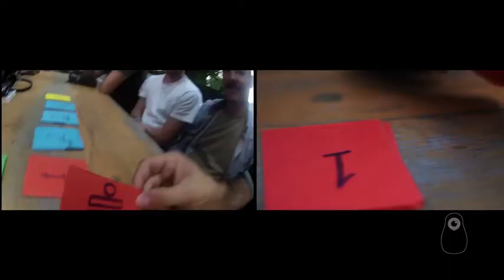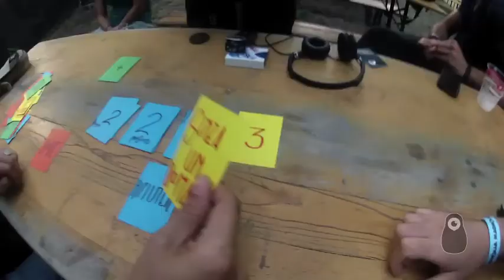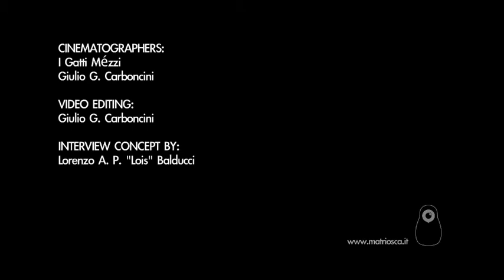I GATTI MÉZZI INTO THE HOUSE OF CARDS | Matriosca Video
I Gatti Mézzi nel castello di carte.

CINEMATOGRAPHERS:
Giulio G. Carboncini
I Gatti Mézzi